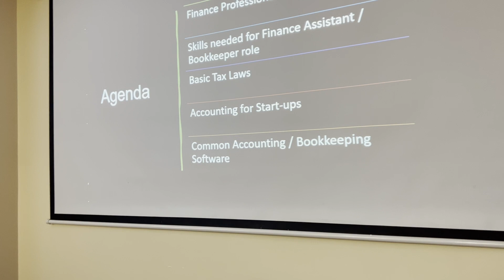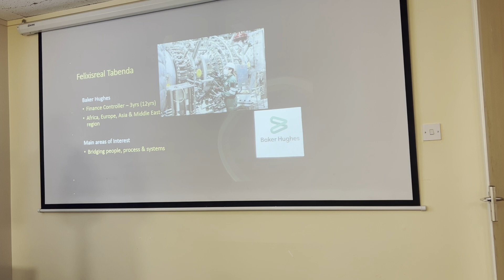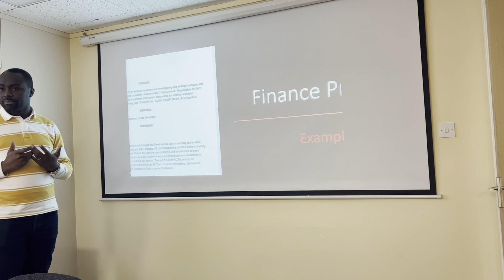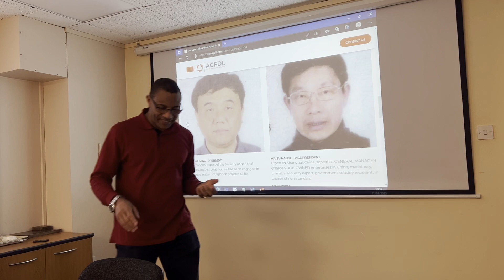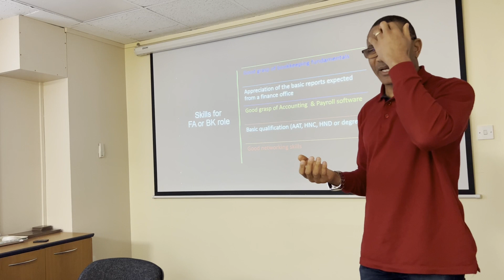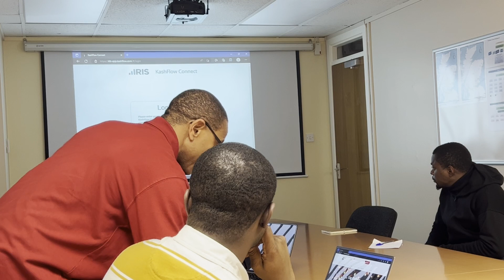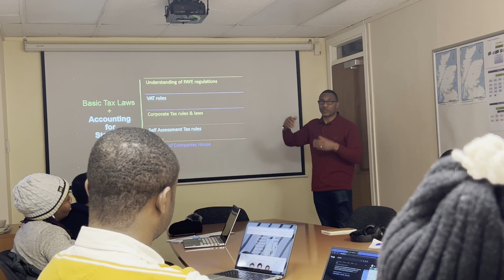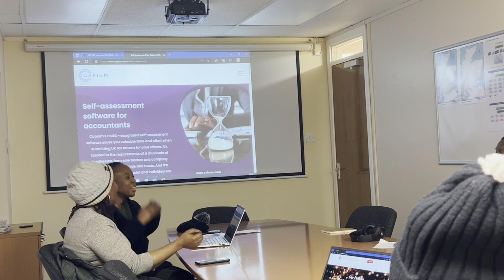Becoming a Finance Professional in the UK